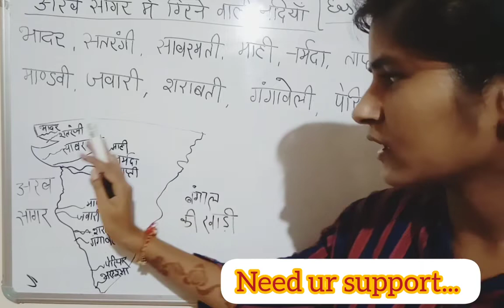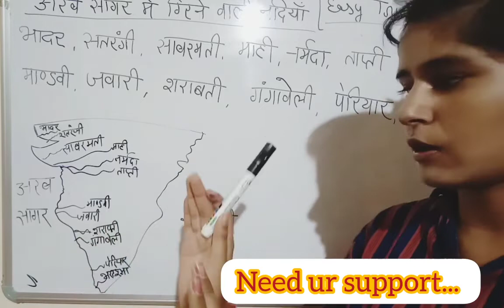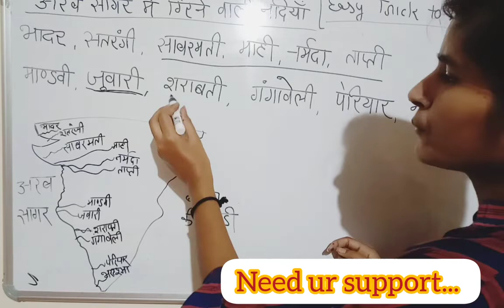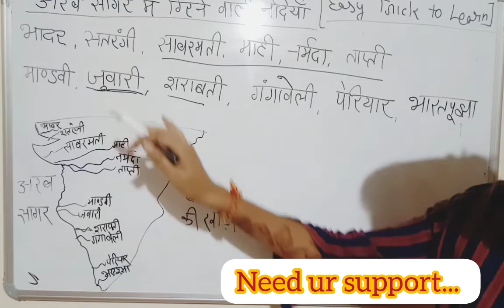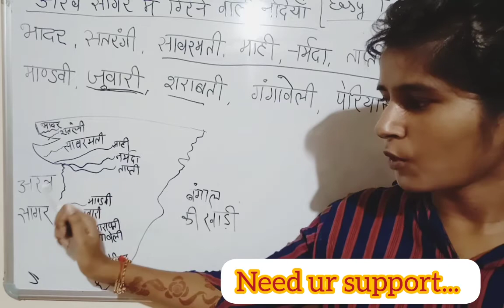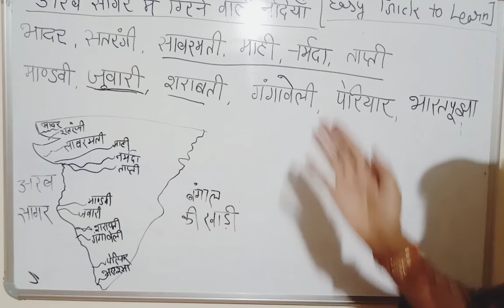अरब सागर में गिरने वाली नदियाँ कौन कौन सी है? || easy trick to learn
अरब सागर में गिरने वाली नदियाँ कौन कौन सी है